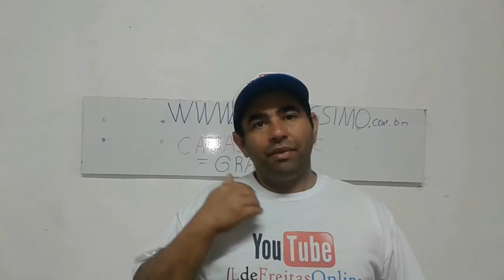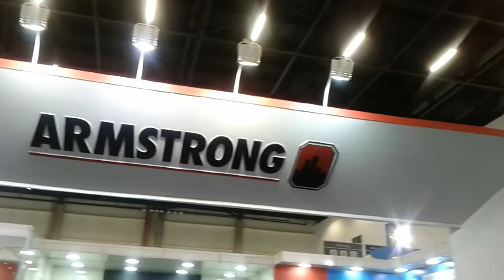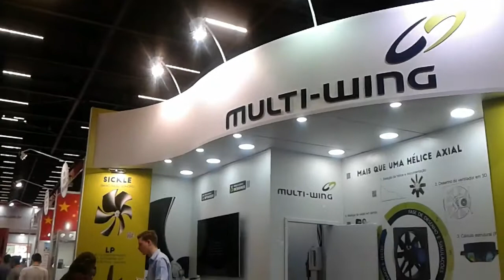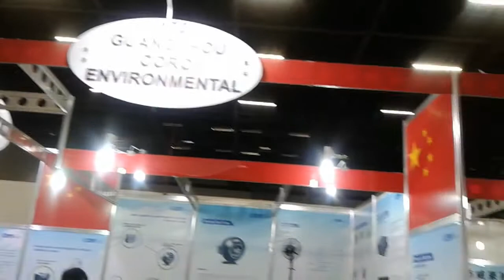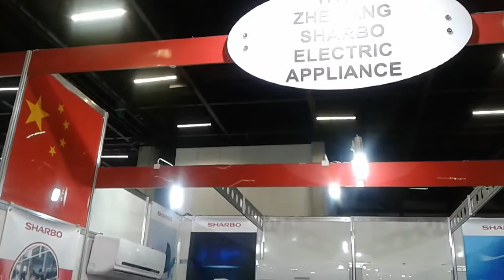FEBRAVA 2017-ULTIMO DIA--STANDS CHINES- ARMSTRONG- FLUIDOS REFRIGERANTES